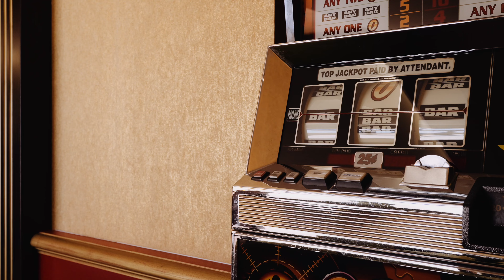A beautiful villa with panoramic views in Altos de Los Monteros, Marbella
Nestled on the prestigious Altos de los Monteros hillside, this stunning villa offers breathtaking views of the sea and mountains.

Inside, you'll find a fun games room and cinema, a cozy indoor pool, a well-equipped gym, and relaxing spots like a Jacuzzi, sauna, and Hammam. Step outside to the spacious 570m² covered and sunny terraces, perfect for enjoying the outdoors.

With top-notch privacy and security, this villa is a peaceful oasis where you can unwind and enjoy the beauty around you.

7B/7B - Plot: 1,700 sqm. - Built: 834 sqm. - Asking price: 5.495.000€ - Ref. No.: R4599346

For more information, please contact us today at or via email on - If this might not be for you, please do not hesitate to contact me for a more personalized search, or look